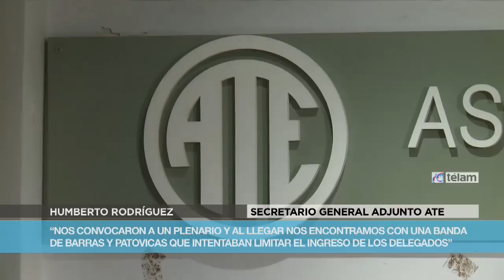Delegados gremiales de ATE repudian "agresiones de una patota contratada por el michelismo"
Delegados gremiales de ATE denuncian que "al acudir al plenario convocado en el Consejo Directivo Nacional se constató en los alrededores del edificio cerca de 40 integrantes de barras bravas contratados (según manifestaron ellos mismos por 500 pesos) por  Micheli y Matassa para impedir el ingreso de los compañeros delegados que no comulgan con las decisiones políticas que la CTA Micheli viene llevando a cabo en los últimos años", informó un comunicado.

En el marco de la conferencia de prensa, Luciano Fernández, Secretario Gremial de ATE Capital, afirmó que “lo que creemos es que Micheli y Matassa armaron todo este escenario precisamente porque sabían que en el plenario que convocaron para refrendar la decisión de Micheli de hacer un paro y una movilización el día 26 de agosto iban a perder, porque nosotros expresamos la posición mayoritaria.”

Los delegados que informan que hubo "dirigentes lastimados por sujetos ajenos a la organización" ofrecieron una conferencia de prensa en la sede de ATE Capital.